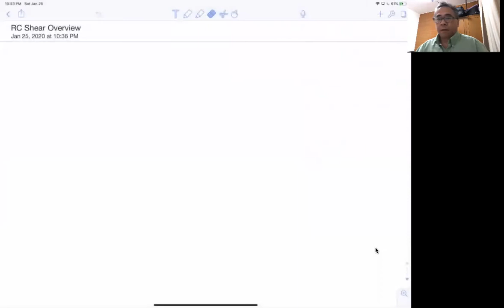RC Shear Overview 1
An overview or shear in RC